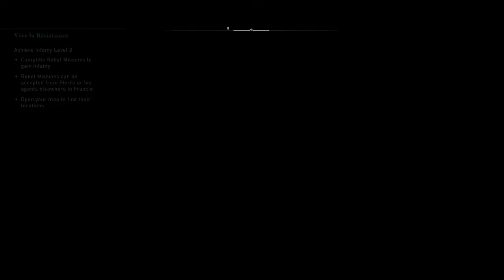Assassin's Creed Valhalla: Siege Of Paris DLC Part 1- Warlord of Melun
Assassin's Creed Valhalla: Siege Of Paris DLC Part 1- Warlord of Melun ( No Commentary)

Good day Guys! :) today I'm going to show you Assassin's Creed Valhalla: Siege Of Paris! The 2nd major expansion in Assassin's Creed Valhalla.

Welcome to the official series of the all new Assassins Creed Valhalla DLC The Siege of Paris, this series will include the full DLC game story. Assassins Creed Valhalla The Siege of Paris review and first impressions or what you can expect on the game. This AC Vahalla series will include the full game story walkthrough with all boss fights, all upgrades, all gear, all weapons and customizations for Eivor within this new DLC

Assassin's Creed Valhalla The Siege of Paris DLC - Part 1 - Welcome to Francia (France) The Siege of Paris is Assassin's Creed Valhalla's second major DLC, sending Eivor to the kingdom of West Francia to participate in the next Viking conquest. It promises some brand new abilities as well as one-handed swords for the first time in the game.

Ninth century AD. Driven from Norway by endless wars and dwindling resources, a Viking raider, Eivor, leads a clan of Norsemen across the icy North Sea to the rich lands of England’s broken kingdoms. Their mission: establish a new permanent home, no matter the cost.

Wars will rage. Kingdoms will fall. This is the age of the Vikings.

I hope that you'll enjoy this one :)

I like to share to you guys my gameplays, I'm not that good at gaming but I still want to share you my games and hopefully someday we will get a sponsor :)

You can like my Facebook Gaming Pages

AiCen Gaming
link:

AiCen Gameplay

Also please like & follow my Yoube Channel

AiCEn Gaming

If you want to donate, You can donate at my Paypal Account

My Pc Specs:
R5 3600
MSI B550 Mortar
MSI RTX 2060 Gaming Z
ID Cooling ZoomFLow 360x
T-Force Delta R (White) 3200mhz 2x8 16gb kit
Seagate 1Tb HDD
WD Blue 500gb NVme M.2 SSD